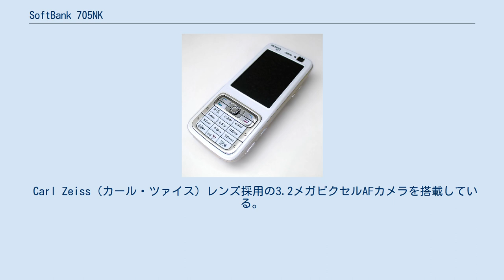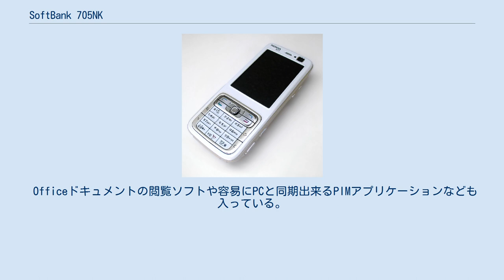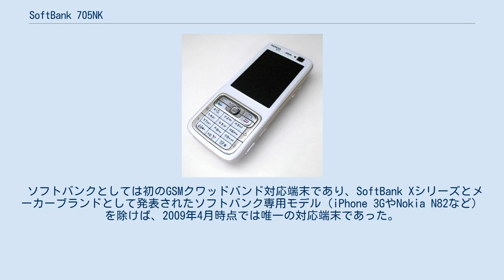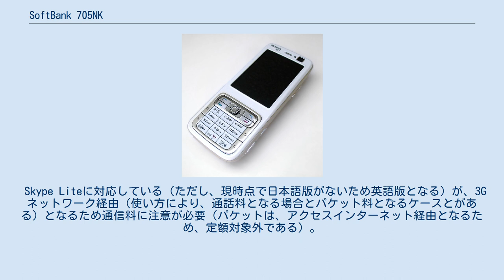SoftBank 705NK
SoftBank 705NK（ソフトバンク705NK）はノキアが開発しソフトバンクモバイルが販売する、W-CDMA通信方式の携帯端末、スマートフォン。
SoftBank初のGSMクワッドバンド対応端末である。
ノキアのNokia Nseriesシリーズ、Nokia N73がベースとなっている。
テーマは、「想像力に翼を」。
 ※本端末のPCサイトビューワーはソフトバンク仕様ではないため、パケット定額制適用外となる。
 Carl Zeiss（カール・ツァイス）レンズ採用の3.2メガピクセルAFカメラを搭載している。
端末形状もカメラ用途での使用を想定したものとなっており、またソフトウェア面においても詳細な撮影設定が可能である。
Exifデータによればメインカメラの焦点距離は5.6mm。
35mmカメラ換算で35mm前後のレンズとほぼ同じ画角である。
 この端末はスマートフォンとしての機能も兼ね備えている。
Symbian OS/S60プラットフォームを採用している為、ネイティブアプリケーションのインストールが可能で自由度が高い（ただし705NKは安全性が確認された電子署名の入ったものに限られるが、ソフトを使うことにより電子署名なしのいわゆる勝手アプリの起動が出来る状況である）。
 Officeドキュメントの閲覧ソフトや容易にPCと同期出来るPIMアプリケーションなども入っている。
 パソコン向けサイトの閲覧ができる Nokia Web Browserも搭載されるが、一部のソフトバンク携帯電話に搭載されている「PCサイトブラウザ」とは異なり、各種パケット定額サービスは対象外。
定額で利用できるモバイルブラウザ(Wap Browser)も搭載。
 国際ローミング機能では、事業者を自動選択するため、現地に持っていくだけで通常通り使用することが可能。
事業者も電波の良好なものを選択するため、必然的に他のドコモやソフトバンクなどの国際ローミング機能付きの携帯端末よりも電波感度が良い。
 また、その他のマルチメディア面、オーディオ再生デバイスとしても充実している。
MP3/AAC/eAAC+/WMAと幅広いコーデックに対応している。
海外では、Nokia N73の派生機、N73 Music Editionも発売された。
 ソフトバンクとしては初のGSMクワッドバンド対応端末であり、SoftBank Xシリーズとメーカーブランドとして発表されたソフトバンク専用モデル（iPhone 3GやNokia N82など）を除けば、2009年4月時点では唯一の対応端末であった。
すなわち、Yahoo!ケータイに対応した、GSMクワッドバンド端末としては、長らく唯一のモデルとなっていたが、2009年夏モデルより、GSMクワッドバンド対応かつUMTS850MHz対応機種が6機種リリースされたため、その座を明け渡すことになった。
 Skype Liteに対応している（ただし、現時点で日本語版がないため英語版となる）が、3Gネットワーク経由（使い方により、通話料となる場合とパケット料となるケースとがある）となるため通信料に注意が必要（パケットは、アクセスインターネット経由となるため、定額対象外である）。